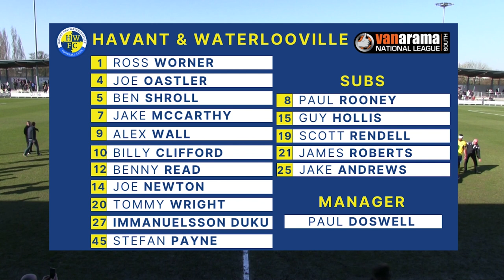Dartford vs Havant And Waterlooville - National League South - 19/03/2022